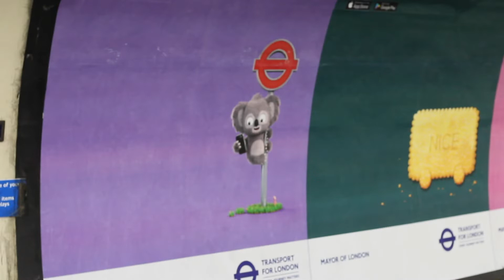Views of London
It's a beautiful place.